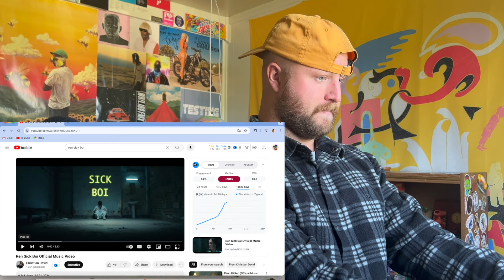Sick Boi by Ren | HONEST FIRST LISTEN/REACTION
Music Monday Ep. 93: In this video I listen to, react, and review the song, "Sick Boi" by Ren. You will also see me reacting to the official music video for this song. Ren continues to make me marvel at his musical ability. He bobs and weaves through tremendous rap flows on this track. Can't wait to listen to more of his music!

Checklist

Products I Recommend Taking:
Opti-Greens 50: